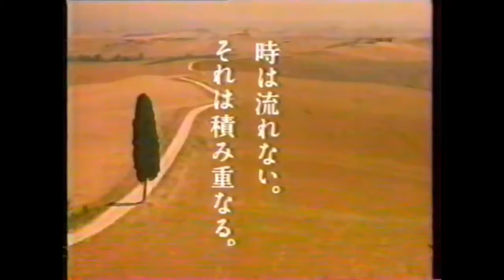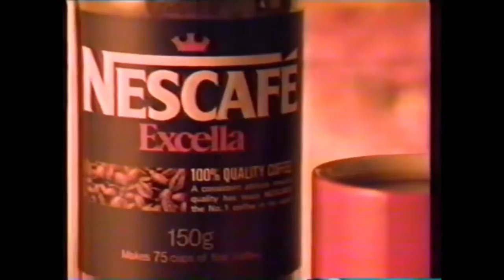氷河 - パフューム (MV)